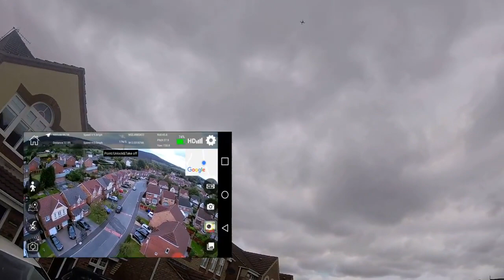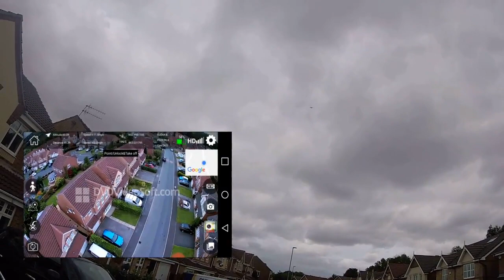VISUO XS812 GPS FPV Drone Review and Testing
For more details checkout VISUO XS812 GPS FPV Drone 5G WiFi 2MP 720P Wide Angle HD Camera Foldable RC Quadcopter Drone - GPS/ Follow Me/Surround Flight/Altitude Hold/One Key Return (Black)

Description :

🎮EW VISUO XS812: 5G WiFi FPV 2MP HD Camera 15mins Flight Time GPS/ Follow Me/Surround Flight/Altitude Hold/One Key Return Foldable Drone- RTF

🎮The 5G WIFI 720P camera: enables you to have a further real-time images transmission image for fantastic video/picture taking.

🎮Automatic return function: the plane will return automatically when battery voltage is low or out of control range.🌵🌵🌵mini cheap 4k drones with camera with camera drones for kids 8 year old10 6 drones for kids with camera with screen for beginners for beginners for beginners for kids 12 year old for kids cheap for kids 7 years old for kids 10 year old for kids under 20 for kids for free for kids 8 years old for kids that you dont need a phone for kids gps.

1. Holy Stone HS110D Drone for Beginners
2. DJI Mavic 2 Pro
3. Holy Stone HS100G Drone with 1080p FHD Camera 5G FPV Live Video and GPS Return Home Function
4. Potensic GPS FPV RC Drone, D80 with 1080P Camera Live Video and GPS Return Home
5. DJI Mavic Air Quadcopter with Remote Controller
6. Holy Stone HS100 Drone with 1080p HD Camera FPV Live Video RC Quadcopter
7. Tello Drone Quadcopter Elite Combo with 3 Batteries
8. HOBBYTIGER H301S Ranger Drone with Camera Live Video and GPS Return Home
9. DJI Spark with Remote Control Combo
10. Potensic Dual GPS FPV RC Drone, 1080P Camera Live Video and GPS Return Home Quadcopter

1. Drones FPV with HD Camera Live Video
2. DJI Spark Portable Mini Drone Quadcopter
3. ARRIS C250 V2 250mm RC Quadcopter FPV Racing Drone
4. ARRIS X220 220mm RTF with Radiolink AT9S Transmitter + Flycolor
5. DJI Spark, Mini Drone

1. Drone with Camera, Potensic RC Quadcopter 720P HD Live Video 5.8Ghz
2. Drones with Camera and GPS – B2C Specter MJX Bugs 2 Drone Quadcopter
3. XFUNY MJX B5W Bugs 5W RC Quadcopter 1080P 5G WiFi Camera Live Video 2.4GHz Remote Control
4. ElementDigital Drone with Camera MJX Bugs B3H 2.4G 6-Axis Gyro App Operation FPV Drone
5. Hubsan H501S X4 BRUSHELESS FPV Quadcopter Drone 1080p Camera GPS Automatic Return